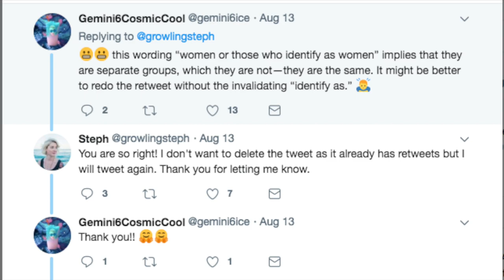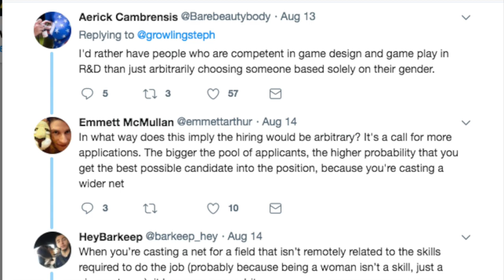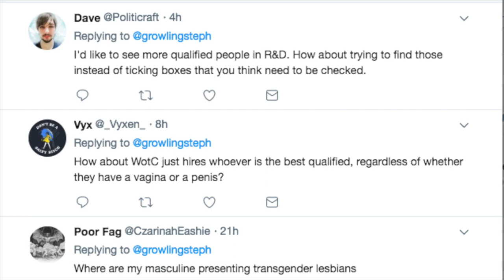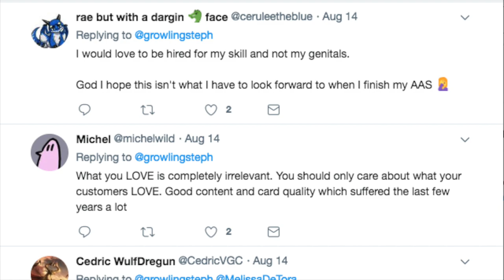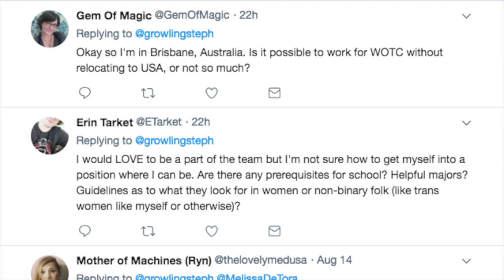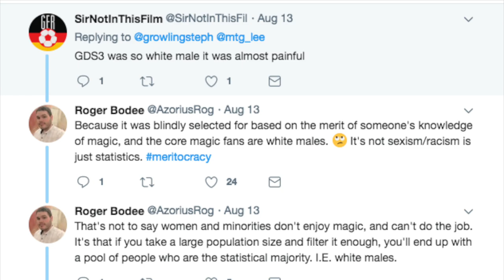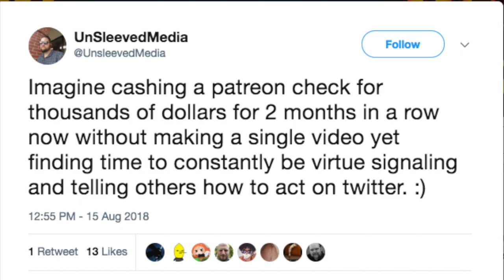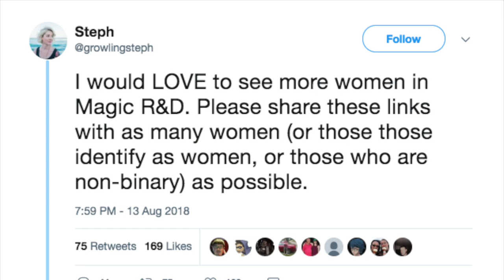Why Magic the Gathering is Losing Players